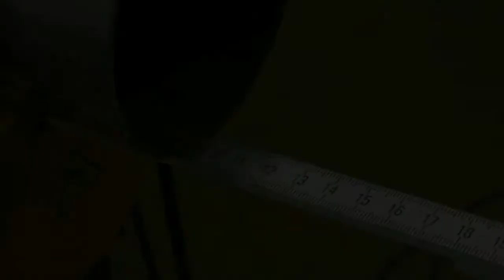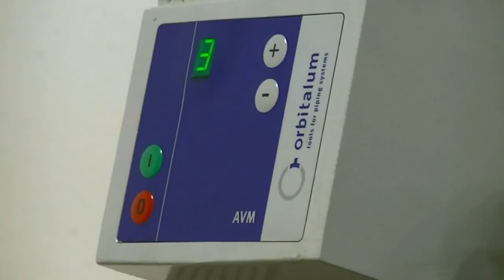Demonstration of GF4 by Orbitalum